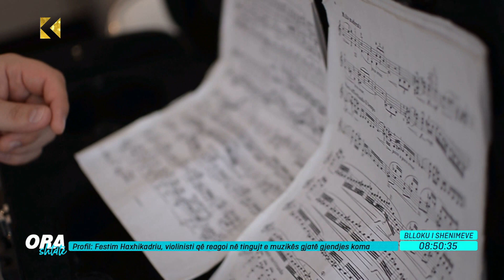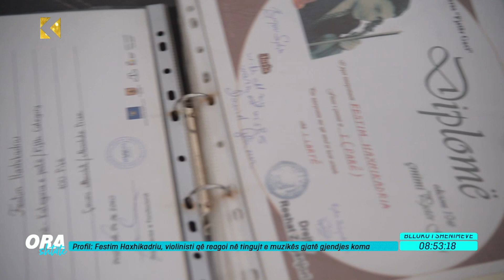Ora 7 - Festim Haxhikadriu, violinisti që reagoi në tingujt e muzikës gjatë gjendjes koma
Festim Haxhikadriu, violinisti që reagoi në tingujt e muzikës gjatë gjendjes koma
Është gazetari Milot Hasimja, ai i cili ju sjell një rrëfim sa prekës po aq i mbushur me shumë pozitivitet dhe vullnet. Përmes rrëfimit të tij, do të kuptojmë më shumë rreth violinistit Festim Haxhikadriu dhe zgjimit të tij nga koma përmes tingujve të muzikës. Se cili është rrëfimi e kuptojmë përmes Milotit.